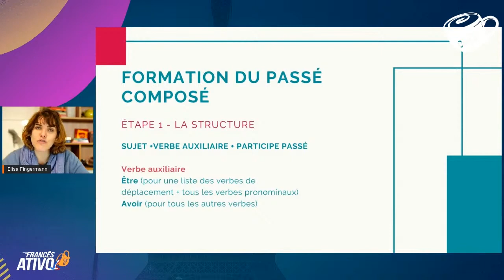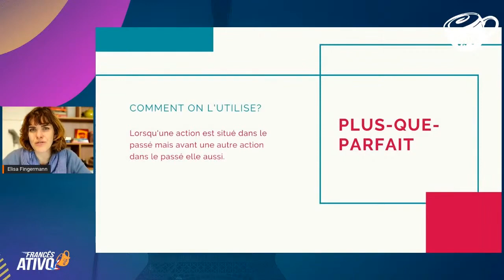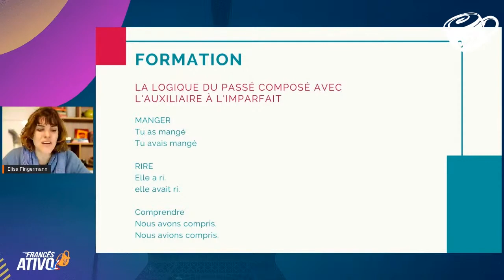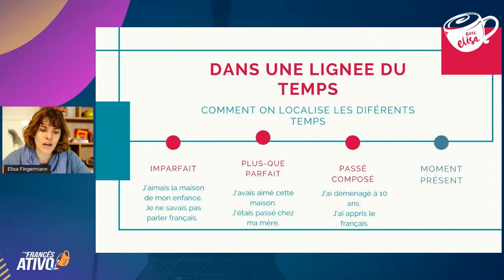Descubra o Participe passé do francês